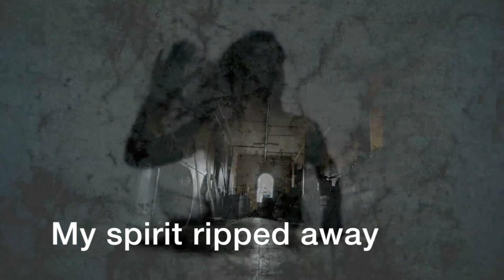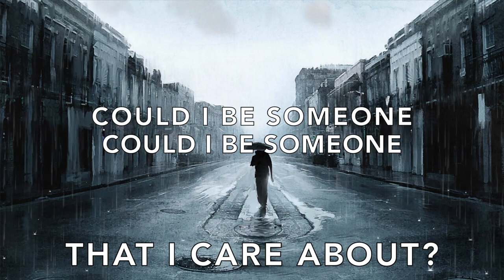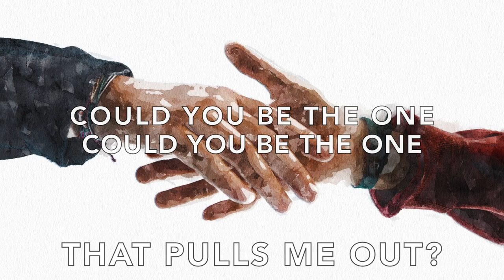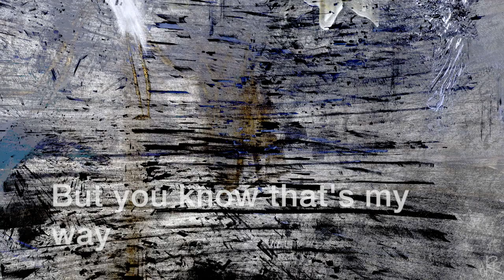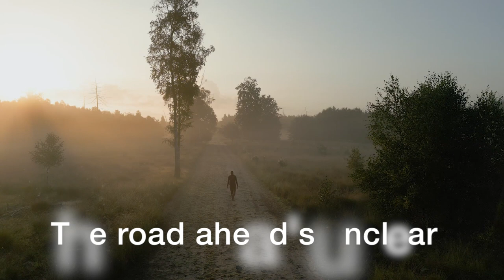Darrel Treece-Birch’s Atlantea - Secret Place (Official Video)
Darrel Treece-Birch’s Atlantea - Secret Place
Taken from the 2023 album 'CHOICES'
Music & Lyrics by Darrel Treece-Birch
All instruments Darrel Treece-Birch* except
David Reed-Watson: Vocals
Lion Music / Moozac Records
Album available as Digital Download via Lion Music